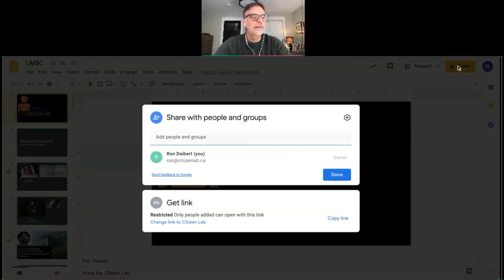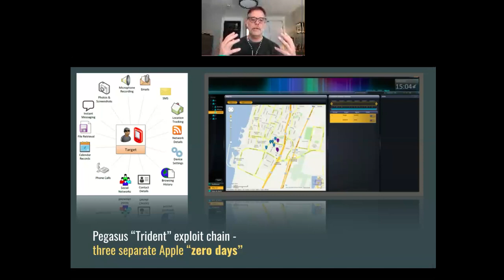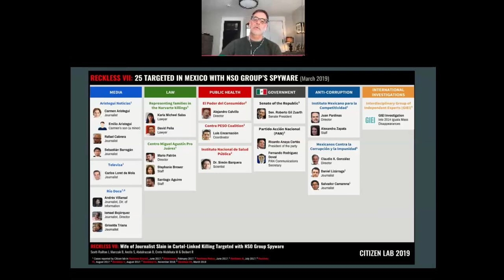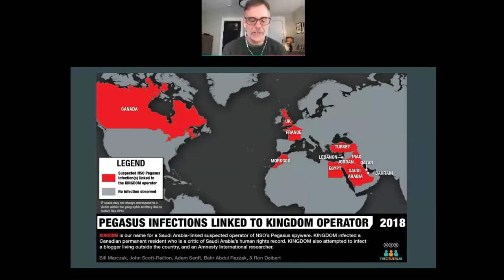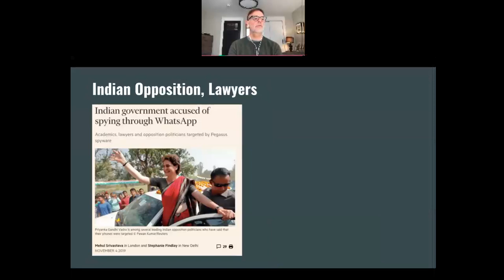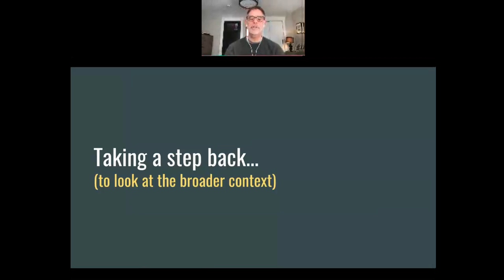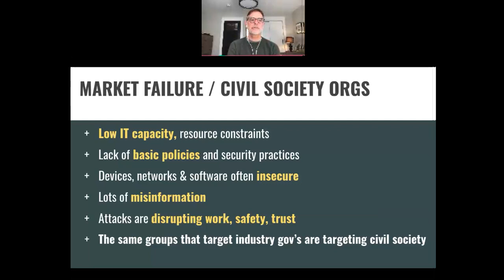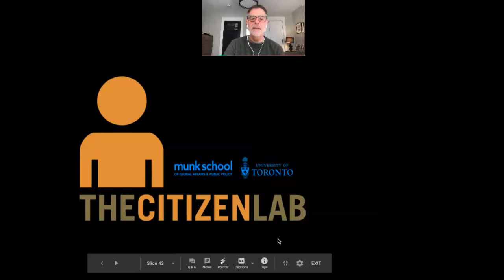UCYBR/CSEE Distinguished Lecture - Prof. Ron Deibert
Prof. Ron Deibert of Citizen Lab talks about spyware's impact on civil society and human rights.  Prof. Deibert is Professor of Political Science and Director of the Citizen Lab at the Munk School of Global Affairs and Public Policy, University of Toronto